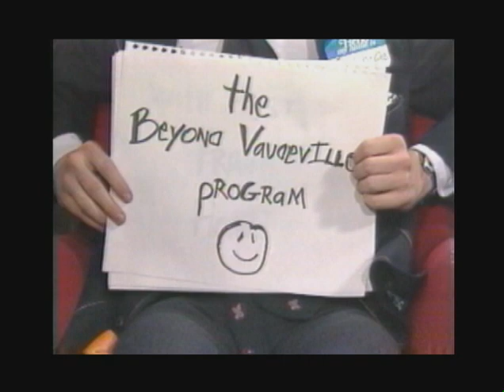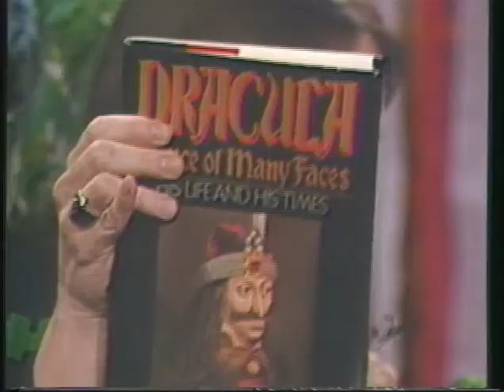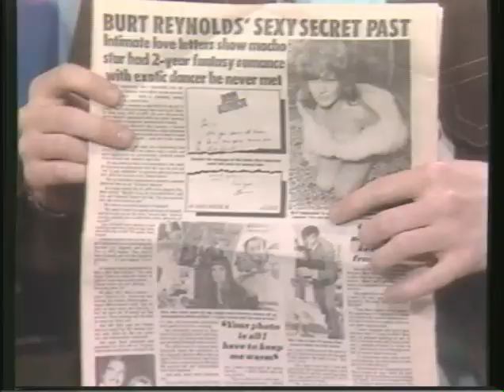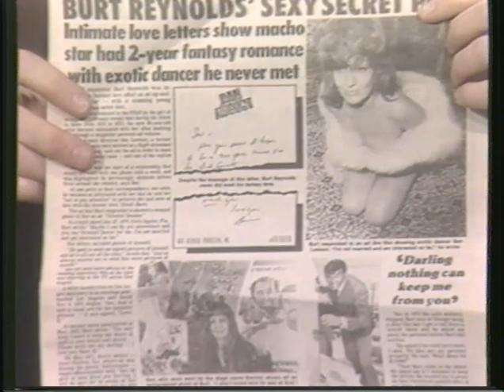Best of Beyond Vaudeville Part 2 Suzanne Muldowney Underdog Lady Wavy Gravy Barry Williams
Kerima the Bellydancer, Suzanne Muldowney as Vlad the Impaler, comic Mikhail Bleychman, Stryker, Poet Gretchen Weiner, Little Mike Anderson, Pogo-Stick Champ Ashrita Furman, Al Jolson impersonator Rich Curtis, the Edith Bunker of massage, Rocky Horror Picture Show fans, nose-whistler Jim Grosso, Musical Saw Player Moses Josiah, Wavy Gravy, Singing Gong Show Queen of Long Island Irene, Ada Love does comedy, Burt Reynolds admirer Sen Tuna Lawson, Geoffrey Holder, Barry Williams, Mr. Spoons